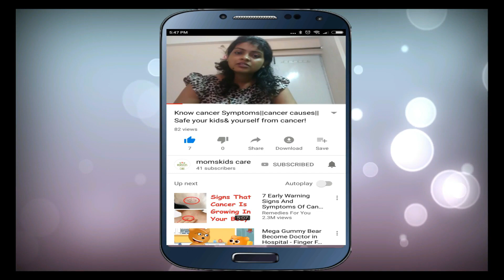baby choking first aid||बच्चा निगल जाये सिक्का,कंचे तो ये उपाय करे!momskidscare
अगर बच्चा गलती से निगल ले कंचे,बोतल का कैप,सिक्का तो घबराए नहीं ये उपाय करे.if a child unknowingly swallows coins,marbles,cap,batteries . use these superb and simple  methods for your child's RELIEF.
safest way to give grapes to child,safest way to give roasted chana,cashew,almonds to baby.
अपने सवालों का जवाब पाने के लिए Facebook पर momskidscare Group Join करिए

Ruhani's Massage Products
Almond Oil for Baby Massage
Organic shea butter for night cream
Coconut Oil for Baby Massage
Dabur laal Oil

Ruhan's Bath/Skin Products which i use earlier and now
Baby silicon Brush(7mth-1yr)
Baby bath
Baby Shampoo
Baby body lotion and face cream

Ruhani's Diapering Products which i use
Baby Diapers
Diaper Bag
Baby Wipes
Diaper Rash Cream

Teether which i used earlier
Baby Teether

Ruhani's Feeding Products
Baby Feeding Bottles
Baby Water Sipper
Baby Bibs

Ruhani's Feeding Products
Stroller and Pram i used earlier

these are only suggestions are from personal experience and from the  experiences  of similar community of people.these are not validated by any medical practicinor . So while trying proper care has to be maintained to avoid any health mental or physical issues to babies.
photo i use from google.